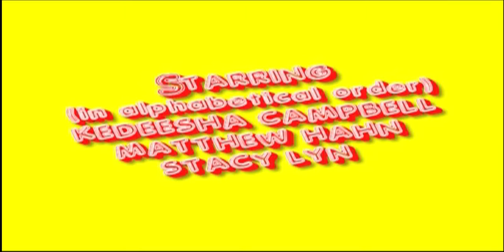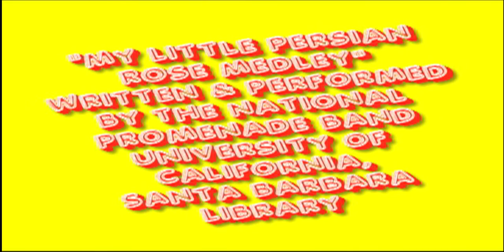SUGAR BABES 3-2, "I'll have two beers, too"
Mike and Mark lose their jobs, and hilarity ensues.